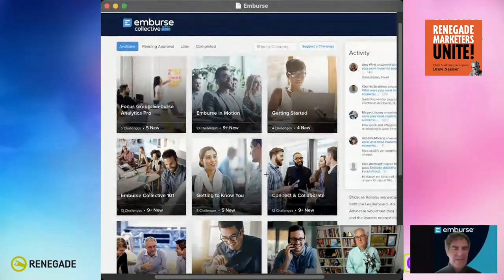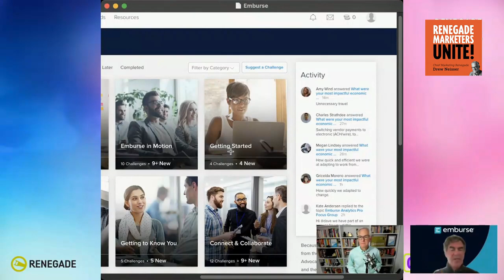From B2B Customers to B2B Advocates | Renegade Marketers Unite #346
Weather any storm with a strong customer marketing motion. In today’s episode, Drew and our CMO guests explore what it means to build and facilitate a successful customer marketing program. Tune in to learn why you should set up a CAB ASAP, how retention can lead to growth, how much of the budget should go to marketing, and a whole lot more.

Featuring CMO Huddlers:
Tejal Parekh (Previously CMO Terminal)
Marca Armstrong of Passport
Grant Johnson of Billtrust (Previously CMO Emburse)

To find the transcripts of all episodes, suggest future guests, or learn more about quite possibly the best B2B marketing agency in New York City,